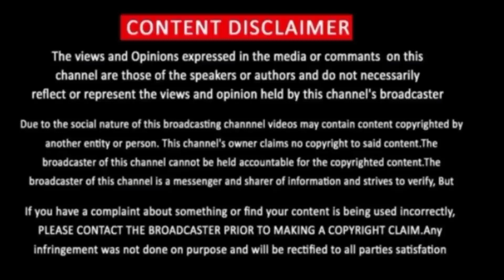Big Mouth Episode 6 | KDrama Big Mouth Season 1 Episode 6 Preview